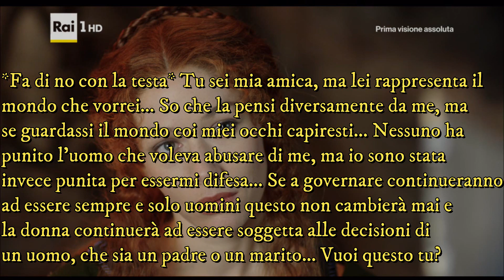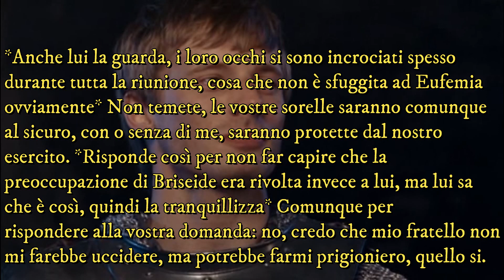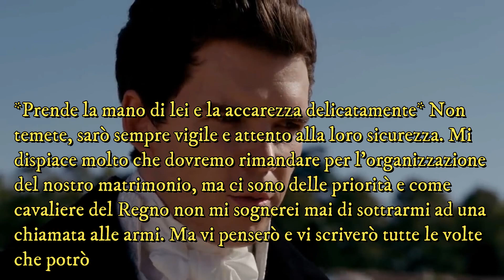I Godhraris episodio 132 / Per la pace eterna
Buona visione ^_^ Lasciate un commento se vi va, mi farete felice ^_^